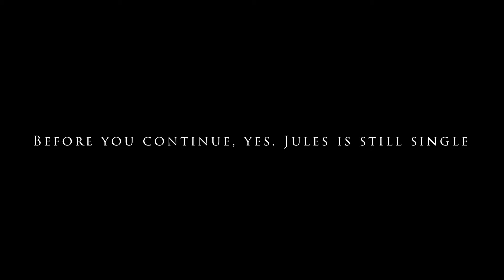TOP 5 REASONS I'M STILL SINGLE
Jules provides an update on his singlehood in this video. NOTE: this video is NOT against relationships at all, rather than to explain why Jules is still single.

Squamilia is a group of Detroit natives who are comprised of: a rapper 🗣, a singer 🎤, a poet 📝, and some gamers 🎮. G Money 💸, Jules 😄, Marlon 🤣, and Riddiculous L 👑 are all best friends with dreams they all want to pursue. Welcome to the family, we hope you'll like our content.